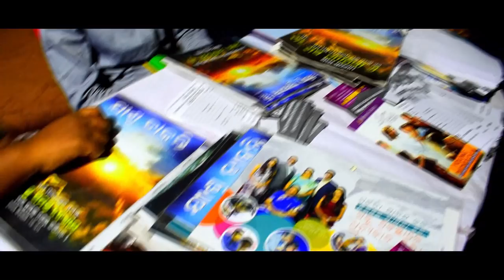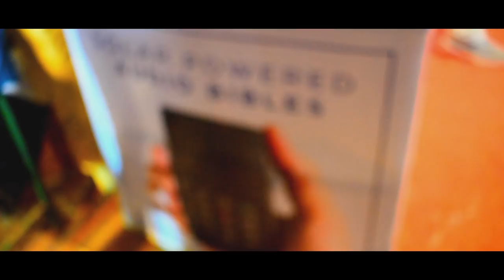ROURKELA PRAYER FESTIVAL VIDEO 2018 ,ROURKELA JESUS CALLS VIDEO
ROURKELA PRAYER FESTIVAL VIDEO 2018 JESUS  CALLS 2018

Jesus Calls ministry. All the endeavors of Jesus Calls portray these major dynamics. The uniqueness of this Global Ministry is that Dr. Paul Dhinakaran and his entire family minister together to various people groups without regard to nationality, ethnicity or socio-economic status.  As a result, Jesus Calls necessitates a multi-faceted approach to ministry that extends to men, women, young people, children, the poor and needy, as well as all the partners and donors of the ministry.

CAMERA TRIPOD

TRIPOD FOR MOBILE

VLOG GORILLA POD

MI POWER BANK